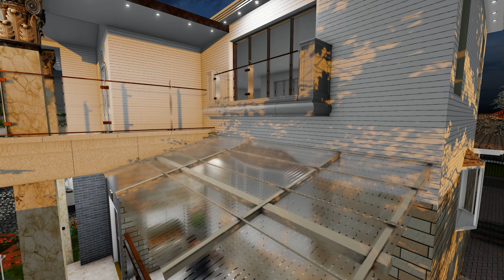Discover Radcliff Rd: Staten Island's Hidden Gem!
Adding Two Columns and a Balcony to the Front of the House at 77 Radcliff Rd, Staten Island, NY:
Design Concept:
Columns:
Style and Material: Choose columns that complement the existing architectural style of the house. Options include classical Greek or Roman columns for a traditional look, or sleek, minimalist columns for a more contemporary aesthetic. Materials can range from stone or marble for a grand appearance to wood or metal for a modern touch.
Placement: Position the two columns symmetrically on either side of the front entrance to create a balanced and inviting facade. Ensure they are proportionate to the size and scale of the house.
Balcony:
Balcony Design: Design a balcony that matches the style of the columns and the overall architecture of the house. This could be a simple wrought-iron balcony for a classic look or a glass and metal balcony for a modern design.
Materials: Use durable materials that withstand the weather conditions of Staten Island. Options include wrought iron, aluminum, stainless steel for the railings, and wood or composite materials for the balcony floor.
Size and Shape: Ensure the balcony is proportionate to the front of the house. A modestly sized rectangular balcony that extends slightly over the front entrance can create an elegant look without overwhelming the facade.
Detailed Steps:
Design and Planning:

Engage an architect or designer to create detailed plans and renderings of the proposed columns and balcony. Ensure the design complements the existing structure and aesthetic of the house.
Obtain necessary permits and approvals from local building authorities.
Foundation and Structural Support:

Assess the existing structure to determine the need for additional support. Reinforce the foundation and walls as necessary to support the added weight of the columns and balcony.
Prepare the base for the columns, ensuring it is level and secure.
Column Installation:

Install the columns according to the design plans. Ensure they are securely anchored to the foundation and properly aligned.
Finish the columns with the chosen materials and any decorative elements, such as capitals or bases.
Balcony Construction:

Build the balcony framework, ensuring it is securely attached to the house and supported by the columns.
Install the balcony flooring, railings, and any additional features such as decorative balusters or lighting.
Ensure the balcony is safe and compliant with local building codes, including appropriate rail height and spacing.
Finishing Touches:

Paint or finish the columns and balcony to match or complement the existing color scheme of the house.
Add any final decorative elements, such as planters, lighting fixtures, or outdoor furniture.
Visual Aesthetic:
Harmonious Integration: Ensure the new columns and balcony seamlessly integrate with the existing architectural style, creating a cohesive and aesthetically pleasing facade.
Symmetry and Balance: The symmetrical placement of the columns and the balanced design of the balcony will enhance the visual appeal and curb appeal of the house.
Functional and Attractive: The balcony not only adds visual interest but also provides a functional outdoor space, increasing the overall value and enjoyment of the home.
By carefully designing and installing the columns and balcony, the front of the house at 77 Radcliff Rd, Staten Island, NY, will gain an elegant and inviting new look that enhances its architectural charm and functionality.